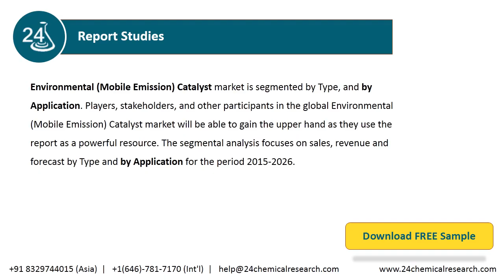Environmental Mobile Emission Catalyst Market Insights and Forecast to 2026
Environmental (Mobile Emission) Catalyst market is segmented by Type, and by Application. Players, stakeholders, and other participants in the global Environmental (Mobile Emission) Catalyst market will be able to gain the upper hand as they use the report as a powerful resource.